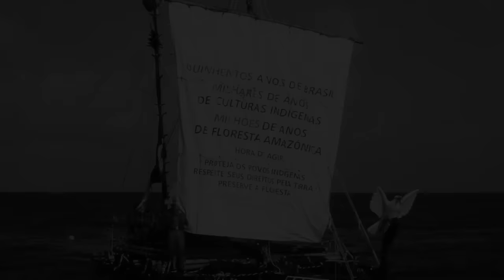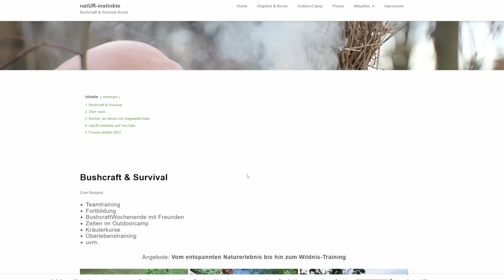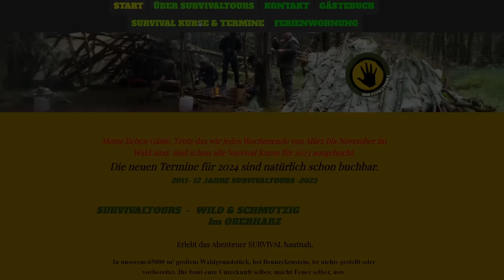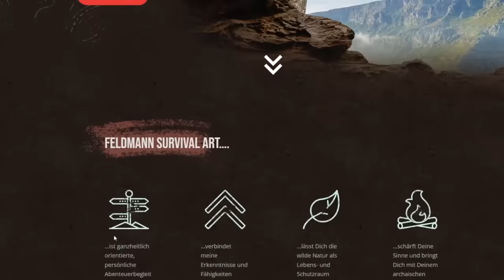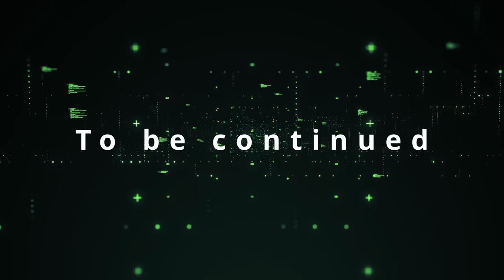Survival Doku 🇩🇪| Teil 1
Teil 2: Survival Doku Teil 2 - Geht raus & ERLEBT DIE WILDNIS🌲

Willkommen zur einer der großartigsten Survival Doku im Deutschsprachigen Raum. Hier geben euch erfahrene Survival Profis, Bushcraft begeisterte und Outdoor Enthusiasten ihr wertvolles Wissen weiter.

Das Motto Lautet ,,Von und miteinander lernen!"
Wenn Du dieses Projekt mit Unterstützen möchtest, wäre ich dir sehr Dankbar :)

Dank geht raus an die Spender, Helfern und Teilnehmern... ein herzliches Dankeschön!

Beste Grüße
Piet